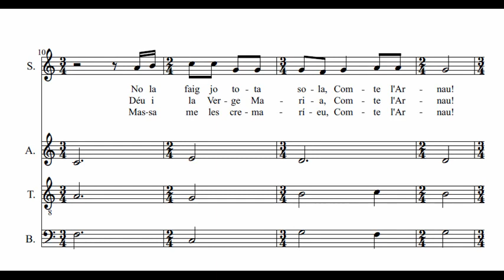El comte Arnau. Partitura per practicar. SATB. Lluís Millet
SATB
Adaptació de la cançó popular catalana